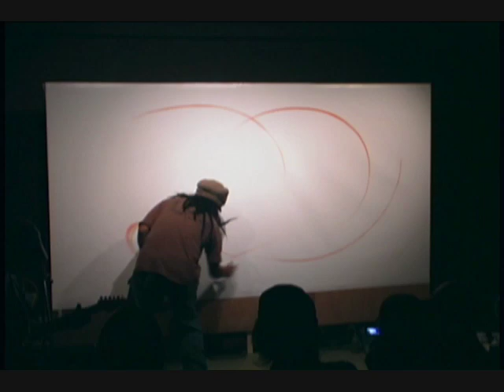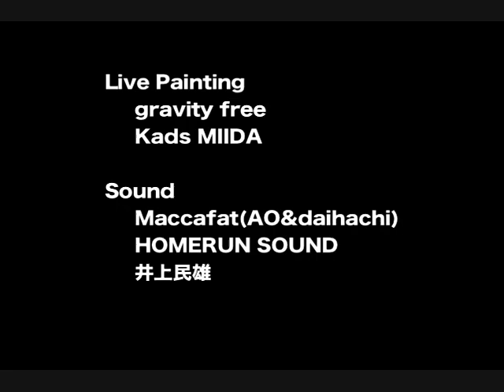10/3ライブ・ペインティング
2008年10月3日・4日カッズ・ミイダ氏によるライブ・ペインティング開催